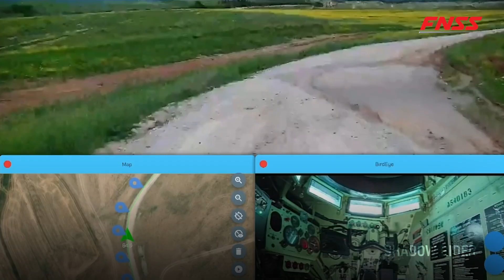SHADOW RIDER UNMANNED GROUND VEHICLES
The SHADOW RIDER is a family of modular autonomous unmanned ground vehicles designed to meet the multi-operational needs of the modern battlefield and to support soldiers in complex and challenging terrains.

The SHADOW RIDER FoV, is a system solution that will reduce the soldier's burden on the battlefield and become a force multiplier for the user in full spectrum missions thanks to its artificial intelligence supported autonomy kit, decision support systems, sensor suit, positional and situational awareness systems.